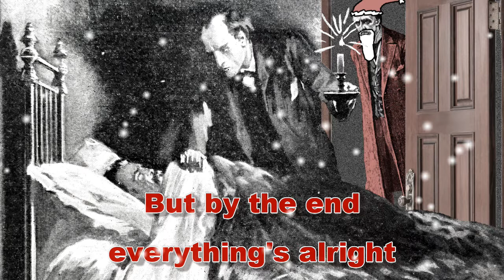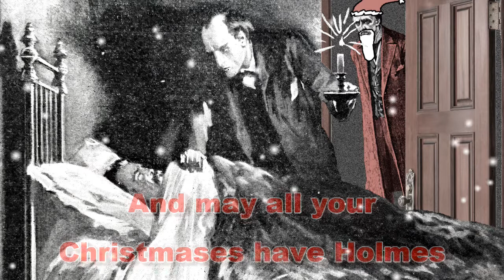Holmes Christmas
I'm dreaming of a Holmes Christmas.